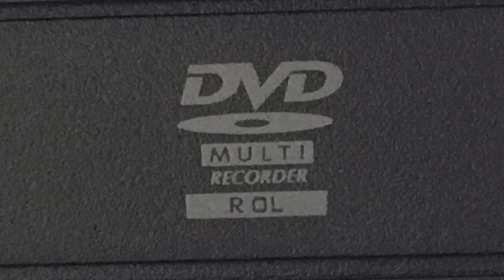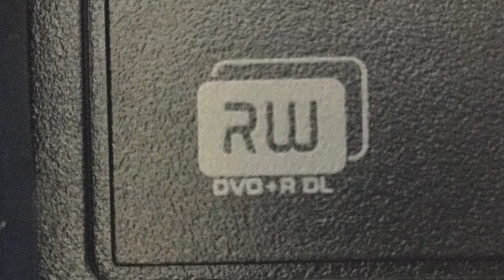The Front of a Computer - Power, Ports, Optical Drive features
Learn about the features on the front of a computer including indicators lights, ports, and optical drives.